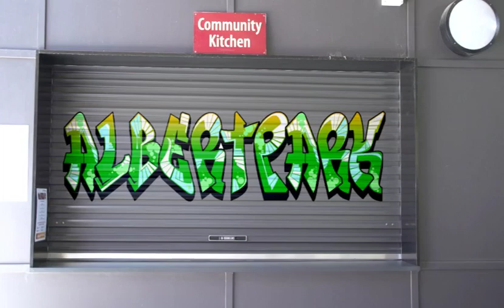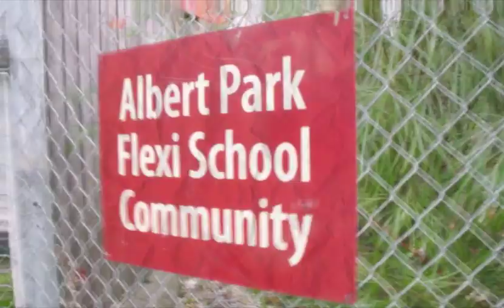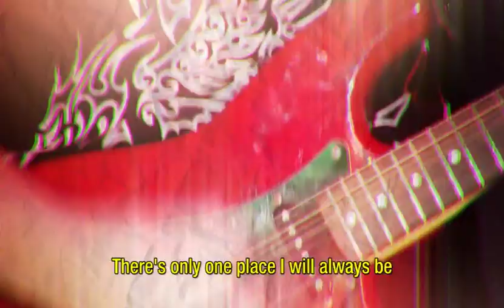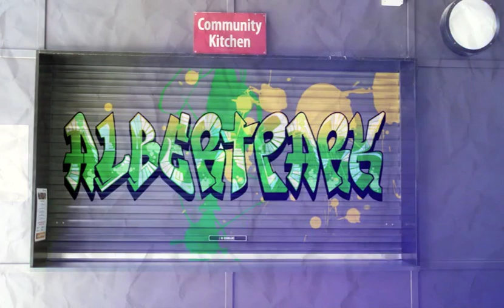APFLC IT'S A WRAP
This documentary was produced by KiLN in conjunction with the students and workers at Albert Park Flexible Learning Centre to celebrate 21 years of operation.

The Albert Park Flexi School is operated by Youth + and the Edmund Rice Flexible Learning Centre Network, which offers young people an opportunity to re-engage in education in a flexible supported learning environment.